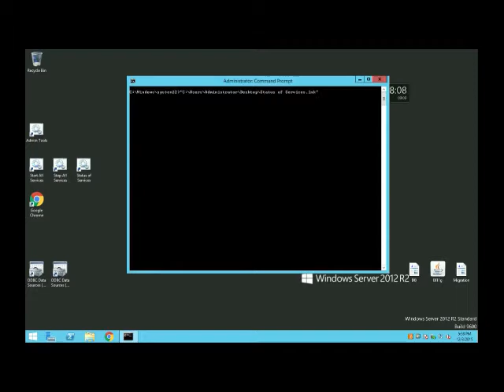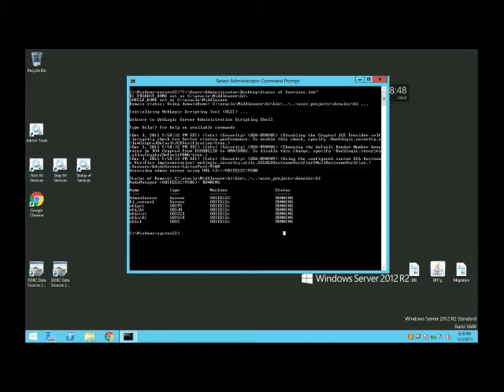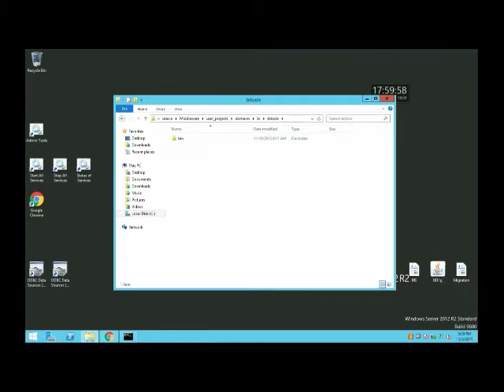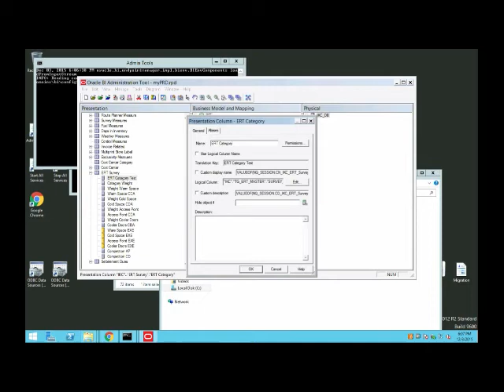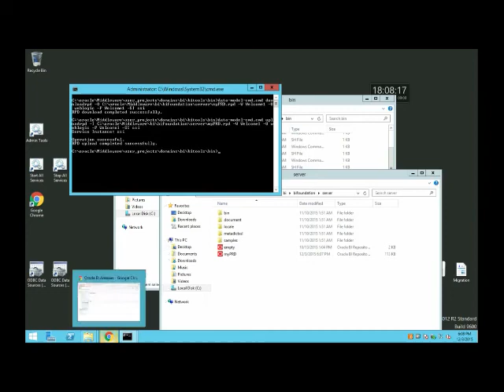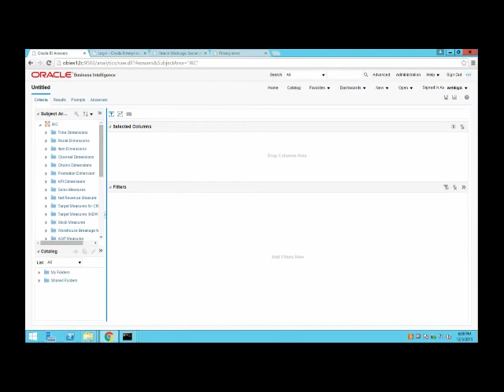OBIEE 12c open repository RPD in off-line mode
OBIEE 12c open repository RPD in off-line mode, Obiee training videos.